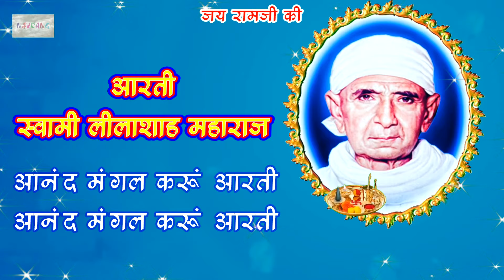SWAMI LILASHAH AARTI | स्वामी लीलाशाह आरती |AANAND MANGAL | JAGDISH MANGTANI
AARTI SWAMI LILASHAH MAHARAJ
LYRICS : PREETAMDAS
SINGER AND MUSIC BY
JAGDISH G MANGTANI
NAVRANG MUSIC PARTY BARODA

SWAMI LILASHAH JO JANAM DIN

MUHINJO MALIK MUHINJO KHALIK

Chetichand Status
Jhulelal Watsapp Status

JHULELAL SAI QAWWALI 2022 TU HI RAM